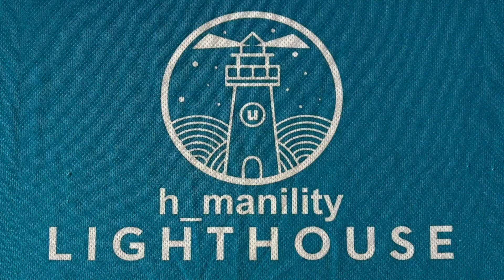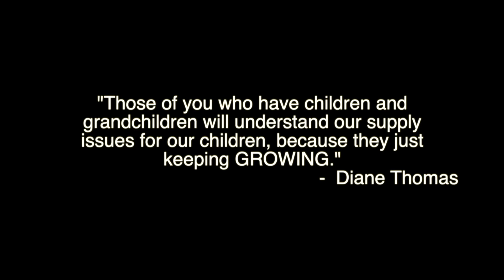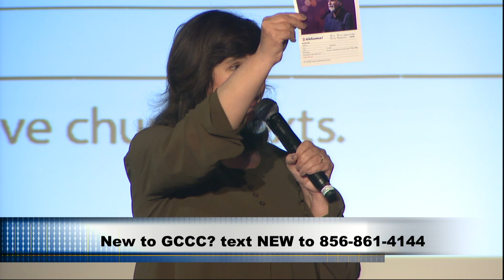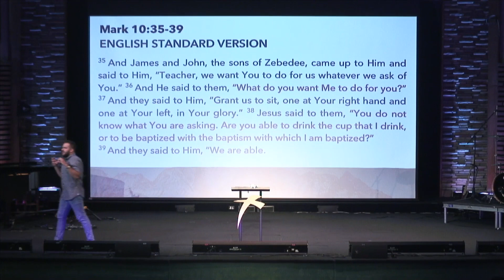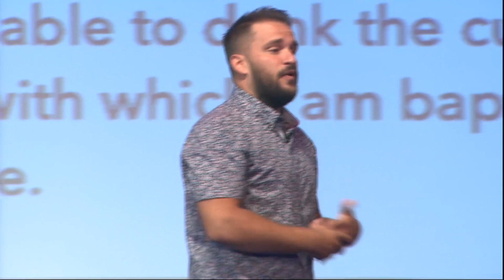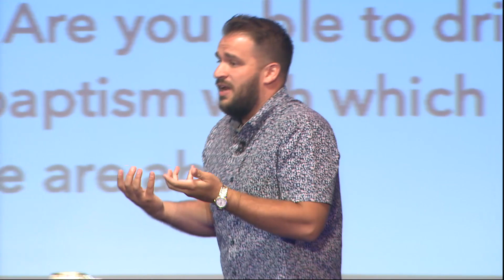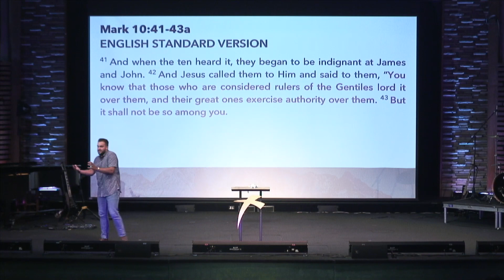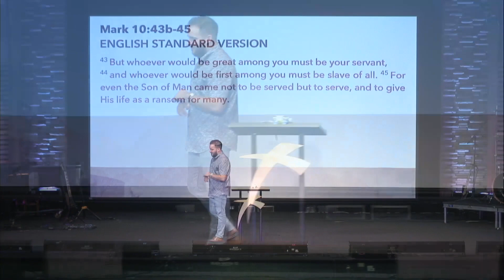GCCC - "Clothed in Service"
8/14/2022: In this service we welcome the leading candidate for Pastor Bruce's successor.